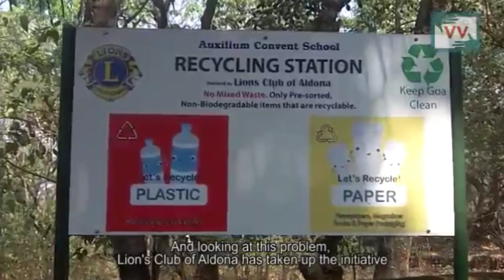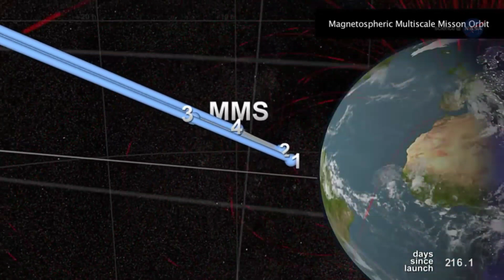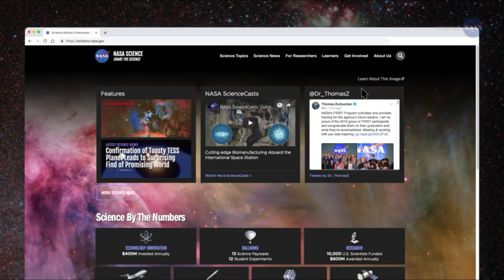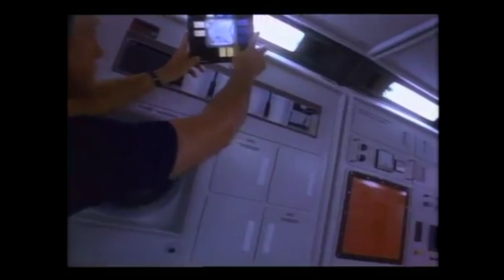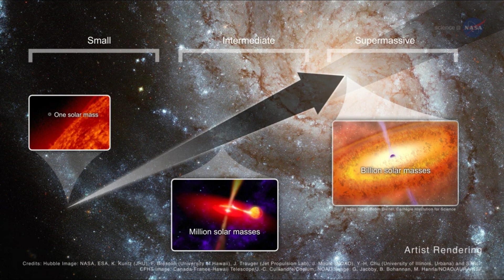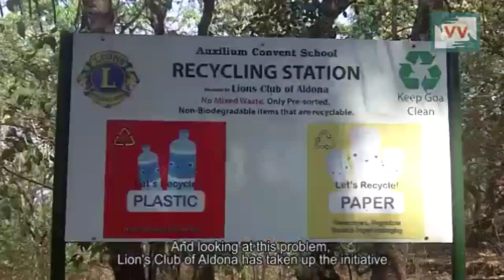APA YANG TERJADI JIKA KITA MEMBUANG SAMPAH KE BLACKHOLE (LUBANG HITAM)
[Alampedia said] :
Alam semesta, khususnya di luar angkasa ini cukup luas tanpa batas ya gaes, belum lagi akan misteri-misterinya.
Sampai sampai kita kepikiran untuk membuang sampah di luar angkasa ini baru-baru ini. Dan ternyata muncul lagi pemikiran-pemikiran yang Maha-absurd dari manusia ya gaes. Yak, " Apa yang terjadi jika manusia membuang Sampah ke Lubang Hitam ". Pada penasaran kan?.

Sebelumnya Mimin ucapin selamat datang di fitur-konten (Ensiklopedia) pertama di channel ini ya gaes. Selanjutnya akan disampaikan oleh Mr. Alampedia, So simak terus videonya sampai habis ya gaes. Semoga dapat di ambil hikmahnya.

Terimakasih banyak atas dukungannya. Sampai jumpa di video selanjutnya guys.

Editing 🎬🎬🎬🎬🎬: Kinemaster
Animation editing 🎭 : Superme
Thumbnail                    : Pixellab & Thumbnail Maker

This is
Copyright from CC Atribution Video !
By CC Video